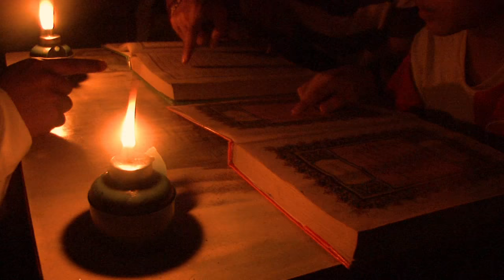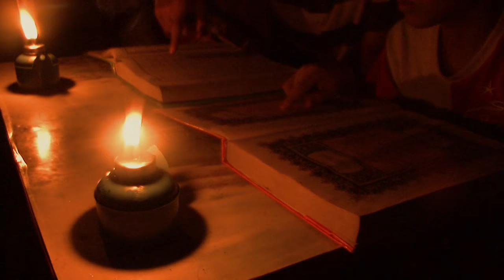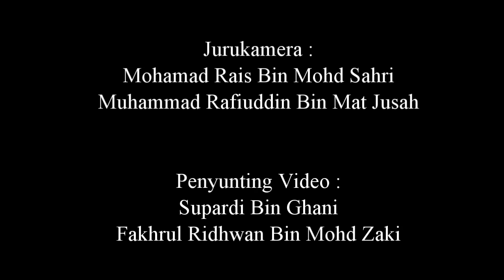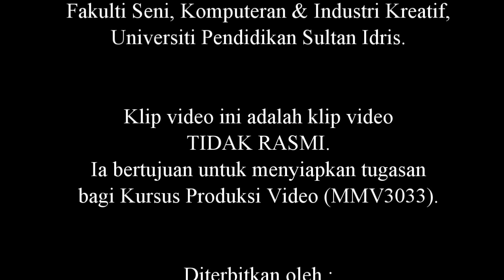Halim Yazid - Aku Hanya Nak Ke Seberang (Unofficial MV) UPSI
Video ini adalah tugasan bagi subjek Produksi Video (MMV3033).
Ijazah Sarjana Muda Reka Bentuk (Animasi).
Fakulti Seni, Komputeran dan Industri Kreatif,

Copyright reserve 2013

Aku pahat kayu cengal
harap-harap jadi perahu
dayung hebat pengayuh sebenar
teras kuat teras temesu

layar bertingkat supo kapas gulung
tiangnya tegak dari batang nibung
panji kain suluk atma
tenunan kekasih wajah di kamar

esok perahu nak turun ke air
harung nak lalu samudera bertabir
tinggal pantai awal terakhir
lawan badai ribut dan petir

ombak jangan gila melanda
harap tenang laut kuala
dayung jangan patah tak kuasa
layar tiang jangan binasa

bgatung jiwa seluruh harapan
nekad rasa arah tujuan
serah segala padamu tuhan
aku hanya nak ke seberang..